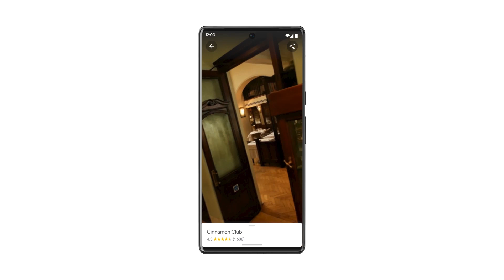Google Mapes, immersive view coming soon to Maps — plus more updates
Immersive view lets you explore and understand the vibe of a place before you go